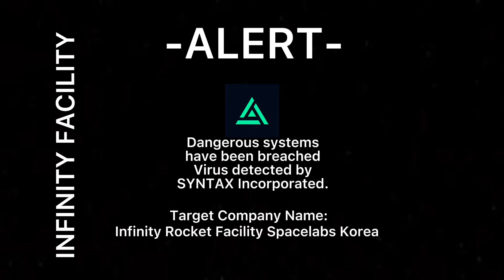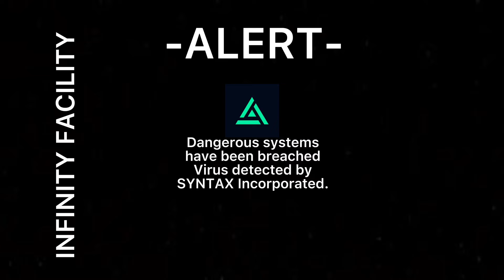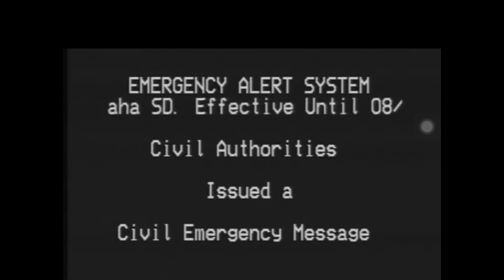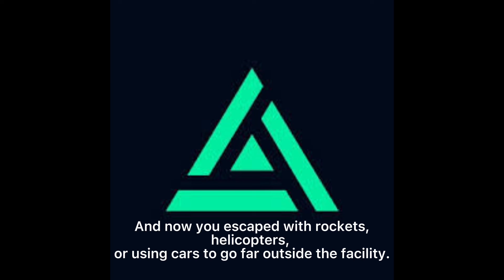New Version of Meltdown Evacuation! | InfinityMeal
ⓒ Copyright Owned By InfinityMeal Sometimes, Rights Reserved.

VIDEOS ARE COPYRIGHT PROTECTED BY ME, PC Specs:
Geforce GTX 1650 Super
Intel Pentium 4
Corsair Vengeance 2x8 16GB with 3200MHz
60MW gaming power supply I think
mortar driver
Gaming Motherboard
The mini cooler maybe I think so

my specs are revealed